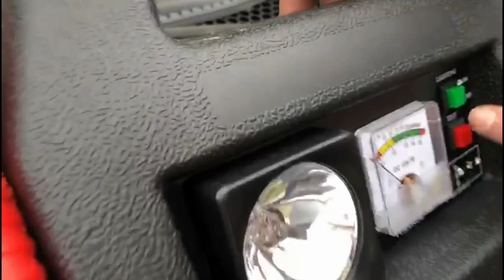Utiliser un booster de démarrage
Puissance max 900AMP Batterie 12V 17AH rechargeable / sortie DC 12V Fourni avec chargeur secteur

Prix : 44,90 €